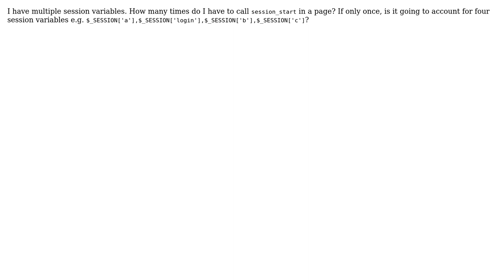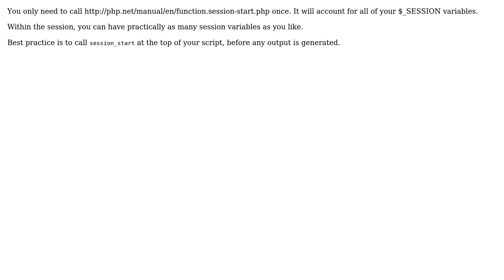How many session variables can I use in one session_start in PHP? (2 Solutions!!)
How many session variables can I use in one session_start in PHP?

With thanks & praise to God, and with thanks to the many people who have made this project possible! | Content (except music & images) licensed under CC BY-SA | Music | Images & others | With thanks to user Tomas K user random_user_name user good_daddy and the Stack Exchange Network Trademarks are property of their respective owners. You are responsible for your own actions.